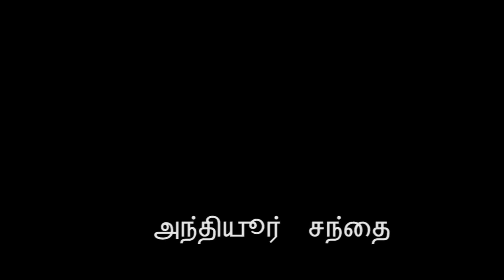Anthiyur horse show documentary 2016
Anthiyur horse market was the very old and famous market which held ever year near erode